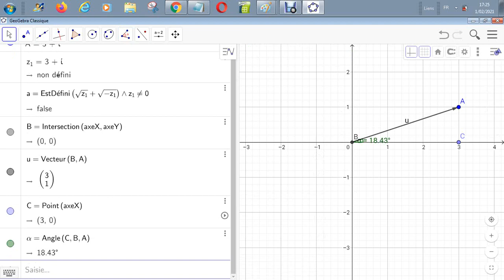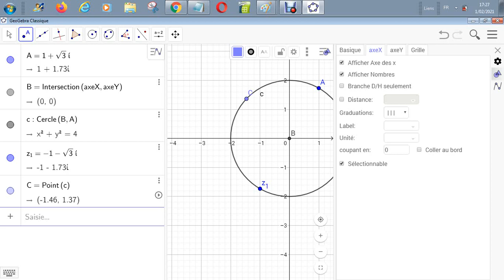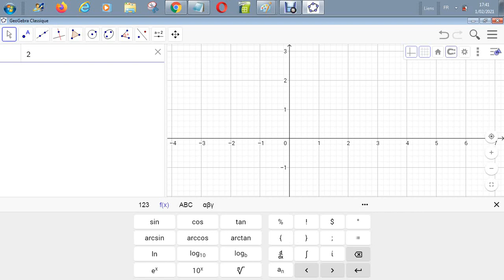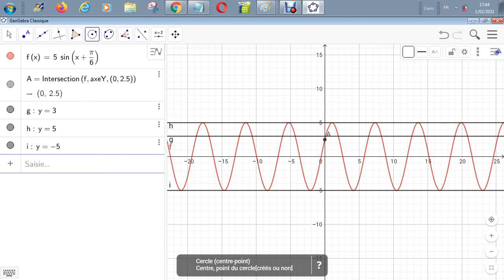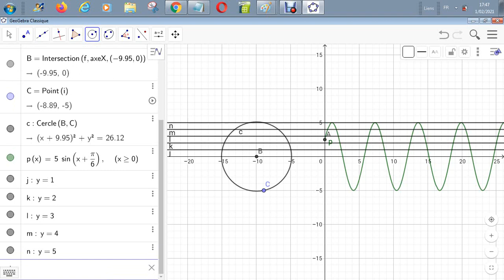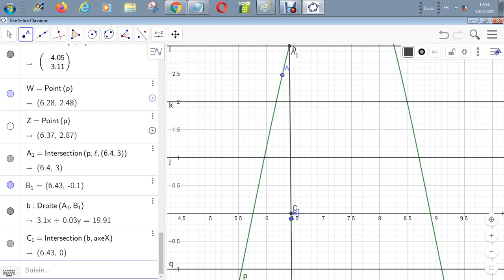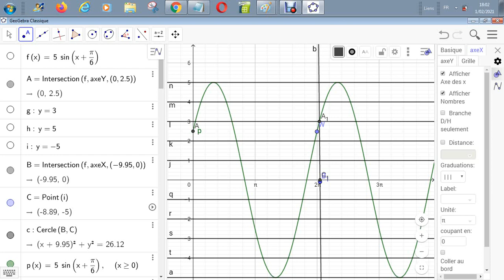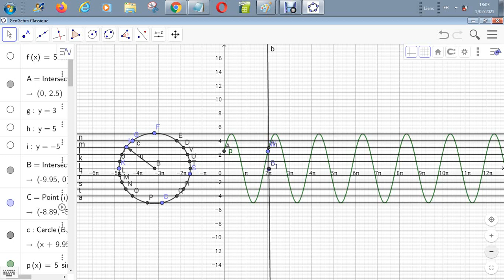Nombres complexes - Nombre complexe, module argument et vecteur de Fresnel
Module
argument et vecteur de Fresnel
code-SSC2231